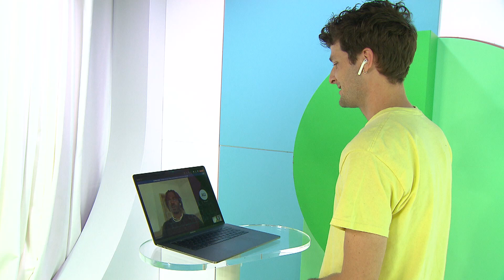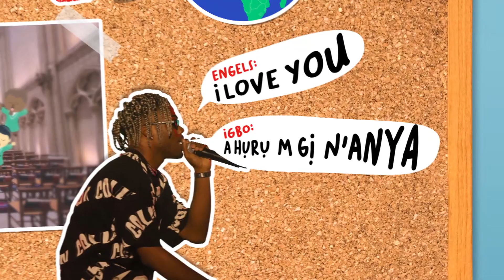Afro-beats-muziek populair: CKay van 'love nwantiti' vertelt erover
Ken jij het nummer love nwantiti? Het is gemaakt door de artiest CKay. Hij maakt muziek in de categorie Afro-beats, en die muziekstijl wordt steeds populairder.